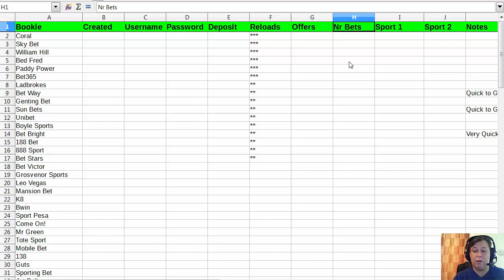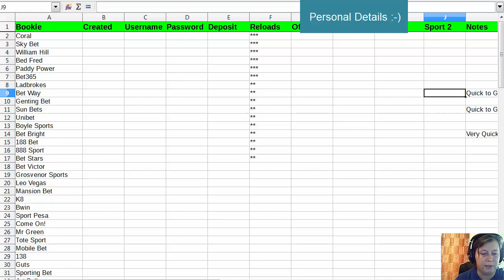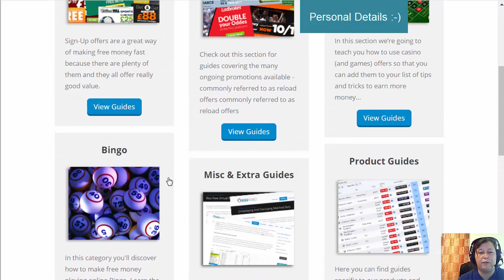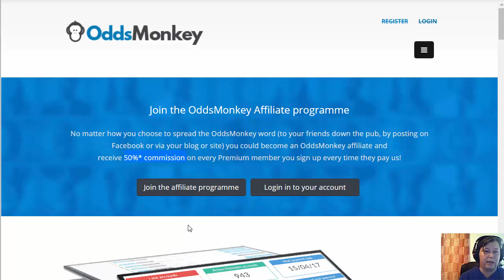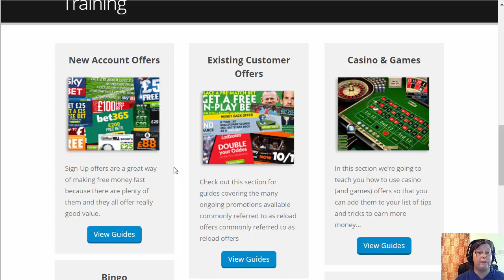Preparing To Start Matched Betting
Quidco Cashback (Get £10 on free sign up)

Some notes on the precautions to be aware of when matched betting, along with a few things that I have done to prepare before getting started.